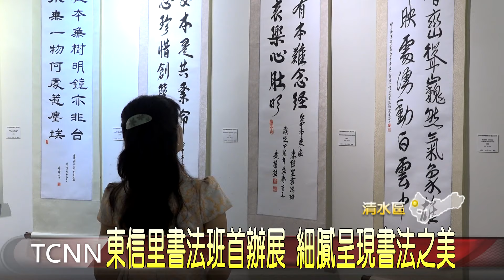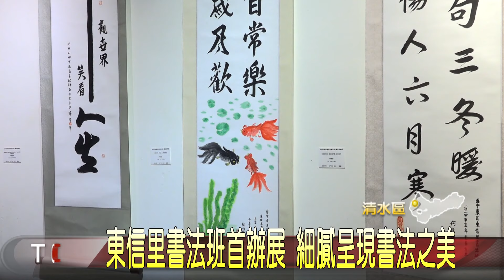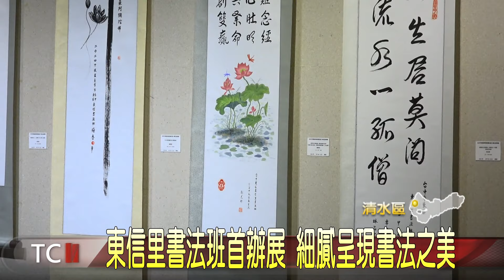東信里書法班首辦展 細膩呈現書法之美-大台中新聞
台中市東區東信里書法班，成立至今已邁入第四年，為了讓學員們有一個展現的舞台，當地里長今年特別選在清水港區藝術中心，舉辦成果書法展，一共展出43幅創作，除了有隸書、楷書以及草書等各種字體外，還有學員畫上金魚或是金龍等，為墨寶來點綴，而細膩的作品呈現，讓人為之驚艷。【以上新聞可從哈TV APP收視】